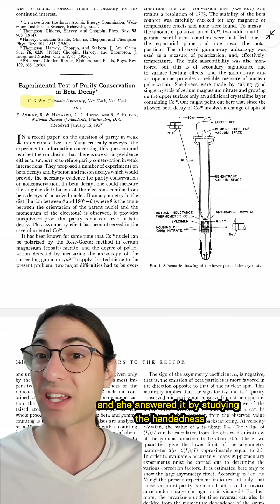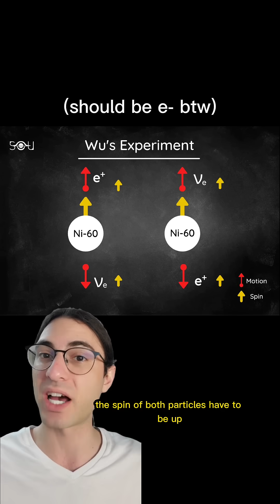Madam Wu proved left isn't right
Chieng-Shiung Wu is not talked about enough. She was incredible.